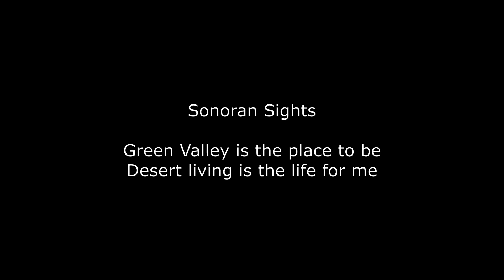Jan 2024 sights, Coyote, Javelina, Fox, Deer, Skunk, Raccoon, Green Valley AZ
A few shots from the month of January 2024,  Green Valley AZ.   I didn't get out much, so all shots from my street.     Some trail,  phone,  mirrorless, compact, near infared, and thermal video.

Probably the most notable to me was the cute little javelina in the middle of the video complaining about being refused.